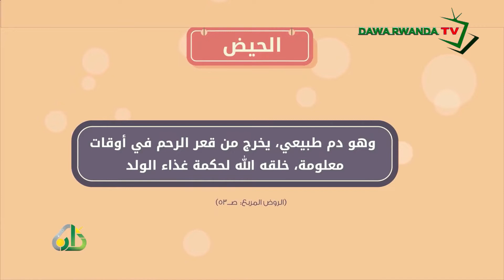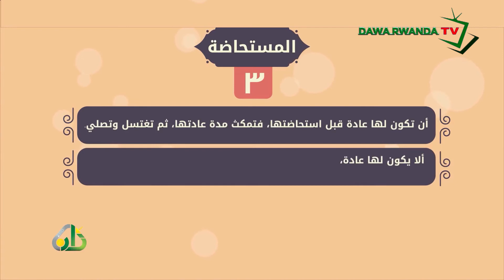Ibi se warubizi? Muislam Kazi dore ibintu bikubuza gusali no gusiba. sangiza na mugenzi wawe yunguke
cyangwa muri

KCB Account 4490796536 Kigali Rwanda